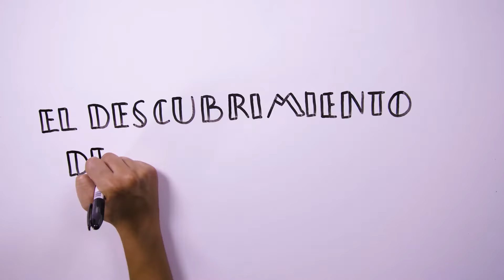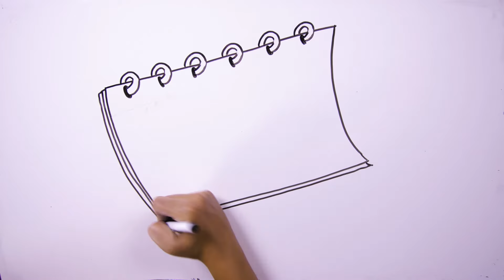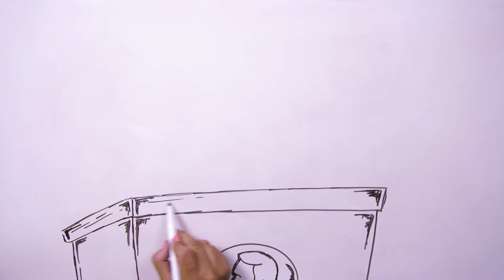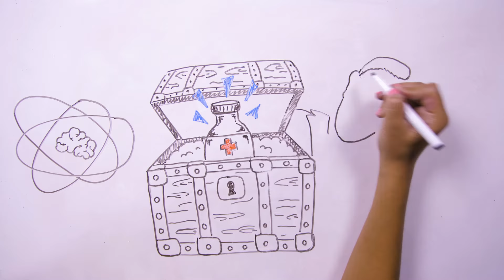Alexander Fleming y la penicilina | Grandes historias de la ciencia | CIEN&CIA 3x01